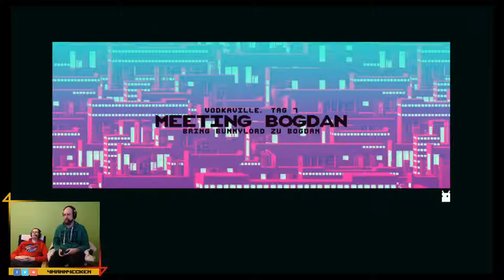Die Rettung der Schildkröten 🐰 Not A Hero #03 | Let's play | PS4 | Playstation Plus | Deutsch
Hier seht ihr ein kleines, aber feines Walkthrought mit dem Spiel "Not A Hero" für die PS4/X1. Aber seid gewarnt ...
Not A Hero ist am 15. Mai 2015 für die PS4, Xbox One, Android, iOS und PC/Steam erschienen.

Weitere. kommende Projekte:
For Honor
Horizon: Zero Dawn
Yooka-Laylee

Not A Hero - Let's Play Not A Hero Deutsch - German/Deutsch/Englisch/English Walkthrough Guide Gameplay
Let's Play - Not A Hero Deutsch English Gameplay with commentary (German/Deutsch/Englisch/English)